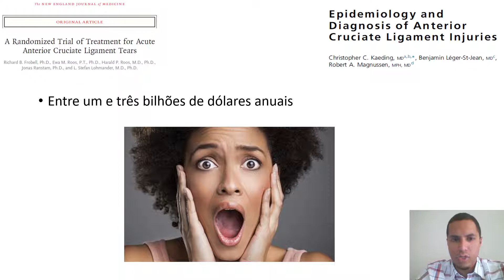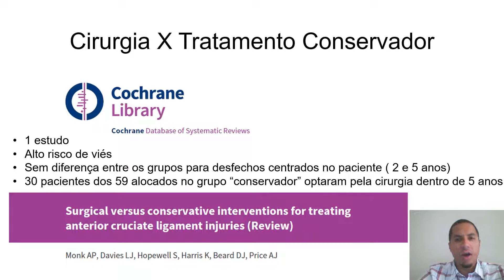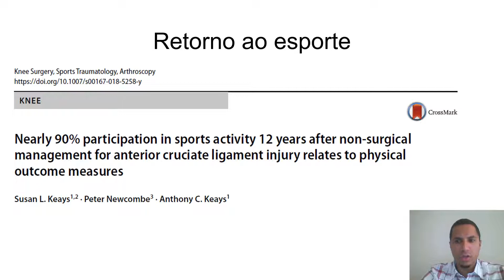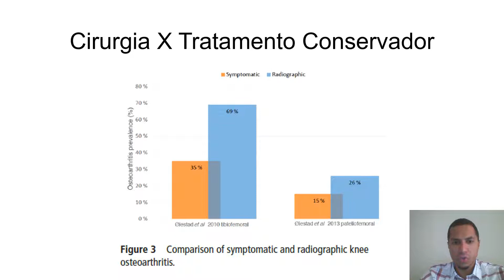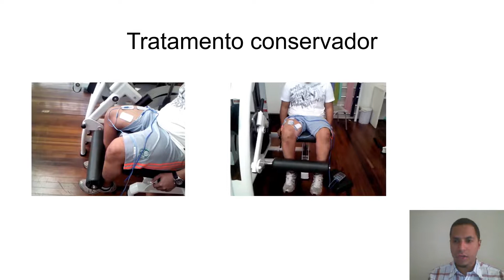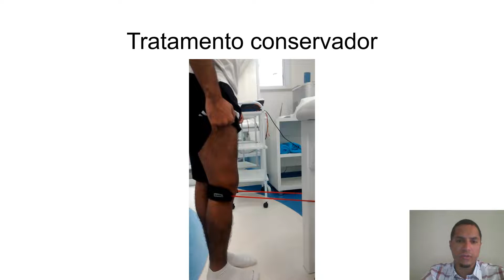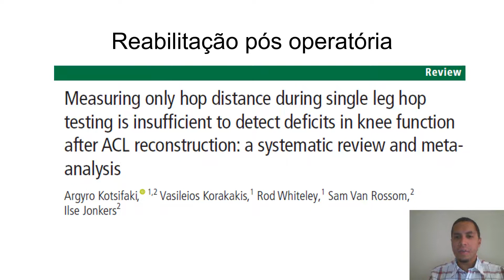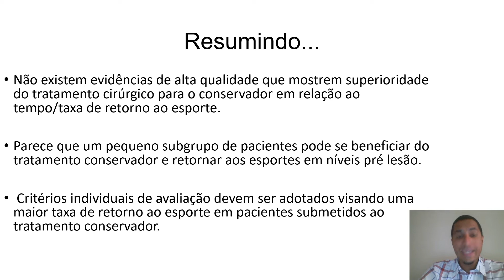Reabilitação do LCA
A reabilitação das lesões de ligamento cruzado anterior (LCA) evoluíram muito nos últimos anos. Usualmente, a cirurgia é considerada o padrão ouro para recuperação das lesões. Contudo, hoje em dia sabemos que o tratamento conservador pode exercer um importante papel para a recuperação funcional e o retorno ao esporte em pacientes com lesão do LCA.

Durante a nossa aula iremos abordar os principais tópicos do processo de reabilitação e conhecer as principais características que podem levar o indivíduo a uma boa recuperação conservadora das lesões de ligamento cruzado anterior.

Se você gostou do assunto, confira o curso que temos sobre este tema: